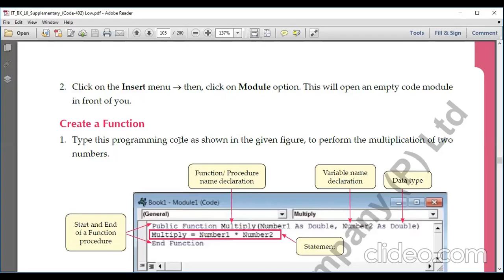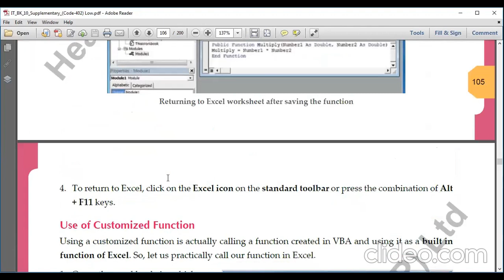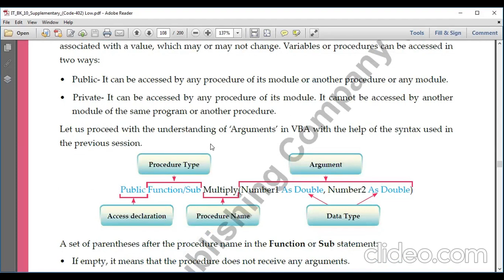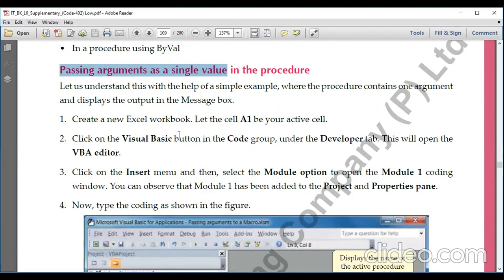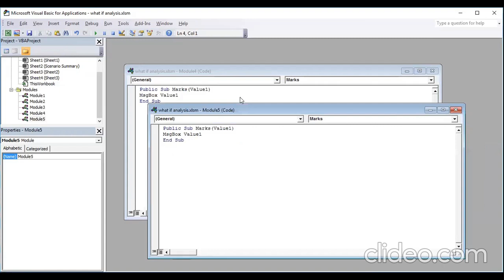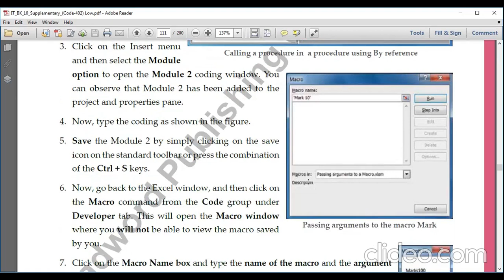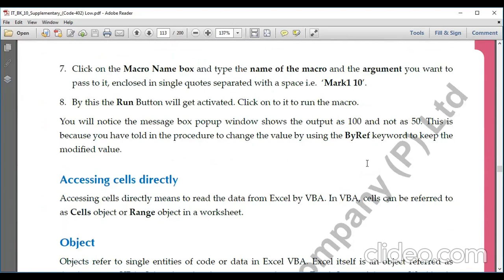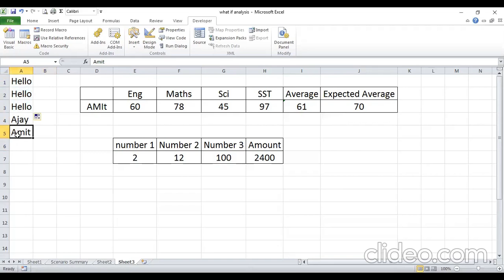Grade X Information Technology (402 Code) Spreadsheet Part 13